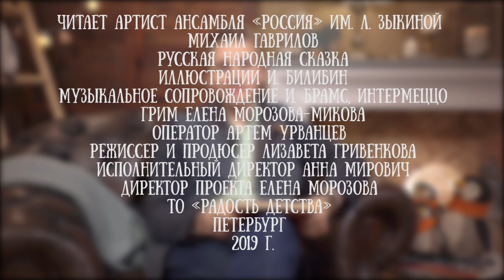Михаил Гаврилов читает русскую народную сказку "Марья Моревна"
Михаил Гаврилов - петербургский певец.